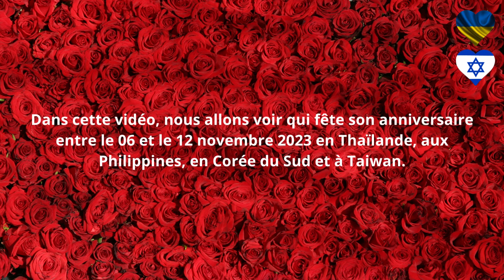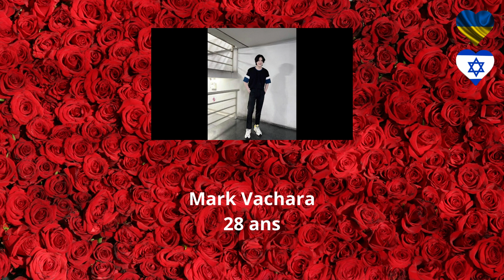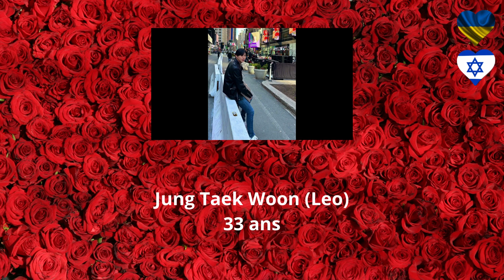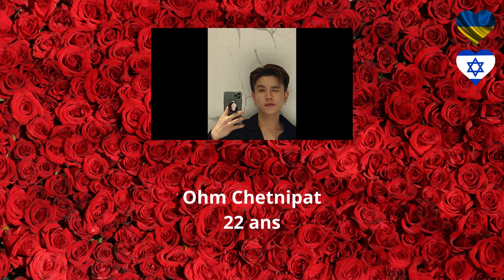BL - Thaïlande - Philippines - Corée du Sud - Taiwan - Anniversaires-06 au 12 novembre 2023-Multisub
BL - Thaïlande - Philippines - Corée du Sud - Taiwan - Anniversaires - 06 au 12 novembre 2023

Dans cette vidéo, nous allons voir qui fête son anniversaire entre le 06 et le 12 novembre 2023 en Thaïlande, aux Philippines, en Corée du Sud et à Taiwan.

Chapitres

00:00 -- Introduction
00:29 -- Présentation
01:01 -- Danny Bandit
02:16 -- Rod Grande
03:31 -- Mark Vachara
04:46 -- Bigboss Woraphon
06:02 -- Jung Taek Woon (Leo)
07:17 -- Ohm Chetnipat
08:32 -- Peak Peamapol
09:47 -- Gun Tieosuwan
11:02 -- Winny Thanawin
12:17 -- ZK Nakaoka
13:32 -- Hsu Mu Ji
14:47 -- Im Ji Sub
16:02 -- Conclusion

Liens